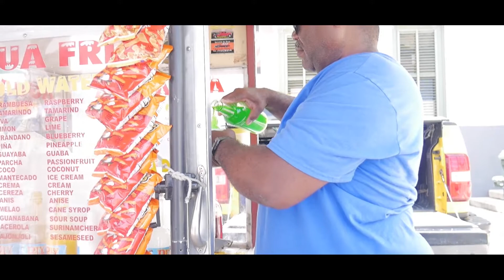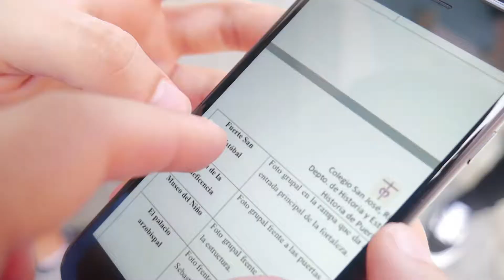SCAVENGER HUNT EN VIEJO SAN JUAN, PUERTO RICO!!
Si les están gustando los vlogs no olviden subscribirse!!